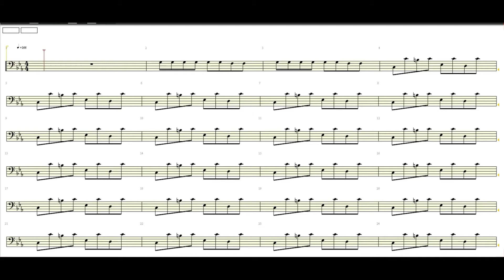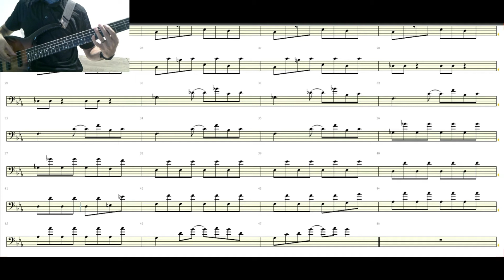Final Fantasy II Boss Battle Theme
Final Fantasy II SNES Boss Battle Music Playalong for Bass (with Notation)!